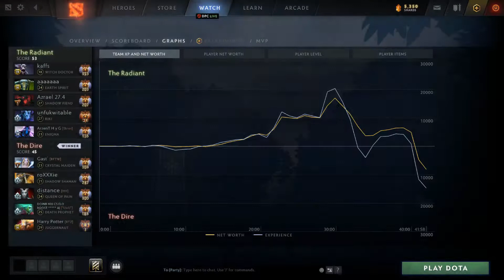Too ez for rtz? EG.Arteezy Juggernaut Rampage 17k comeback against super farmed Riki.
EG.Arteezy has a good 17k comeback against a super farmed Riki.